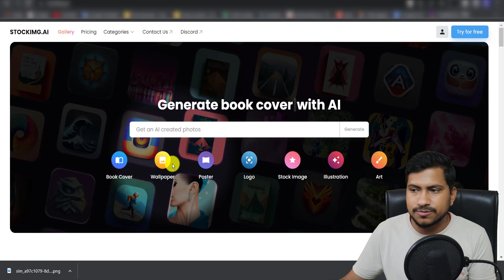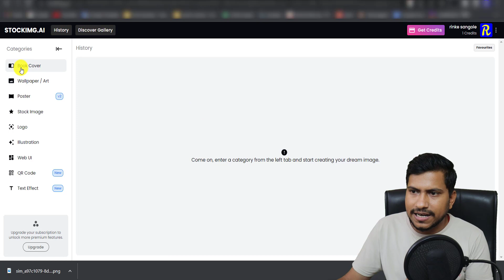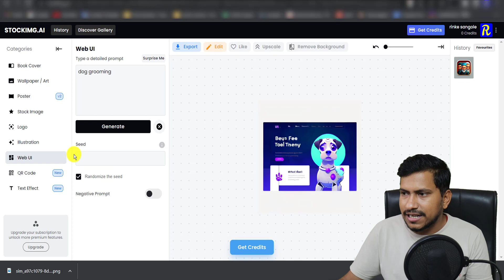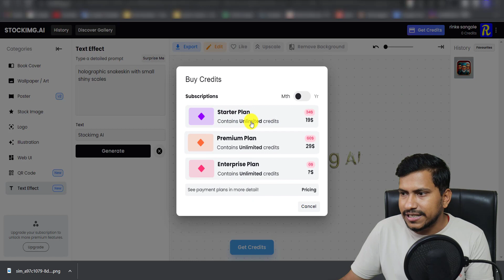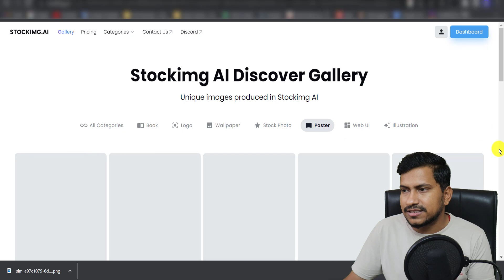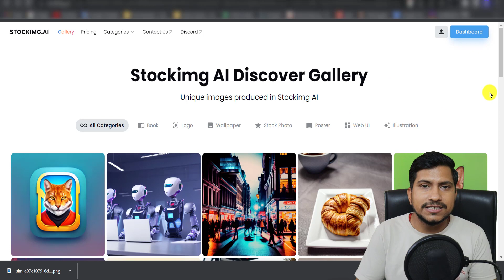Stockimg.ai Review | How to make a logo, Poster, wallpaper, illustration and art with ai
Stockimg.ai Review | How to make a logo with ai, ai se Poster kaise banaye, ai wallpaper, illustration in ai and art with ai 2023 |
stockimg ai logo | stockimg.ai free | stockimg.ai poster | stockings ai review

About Me
Hello...
     Welcome to SYES (Sandeep Youth Employment services). People know me by the name of syes solanki. this is my channel (SYES talk). We provide latest information about YouTube, Blogging, Make Money Online/offline, Unboxing, review, android application, software, vlog, channel, business ideas, tips & tricks.

Stockimg ai
Stockimg.ai Review
How to make a logo with ai
ai se Poster kaise banaye
ai wallpaper
illustration in ai
art with ai 2023
ai tools
ai tools 2023
Design a Logo in Seconds with AI
StockIMG.aii

Useful Link